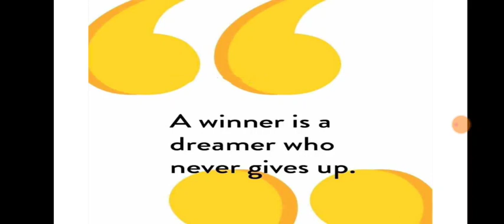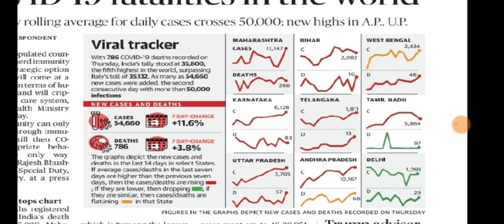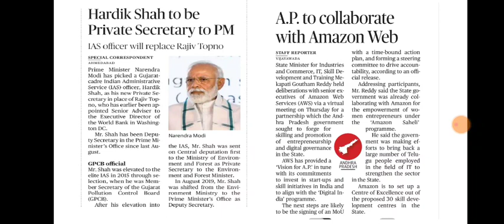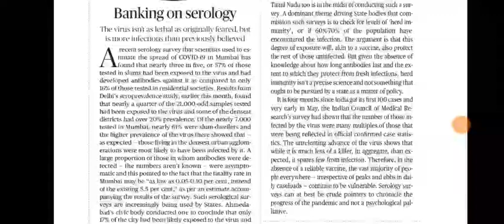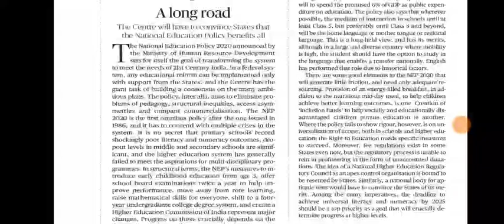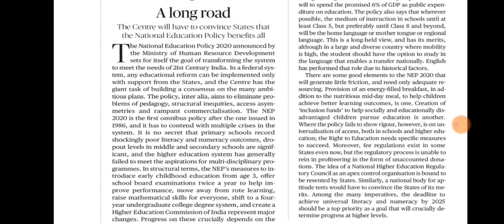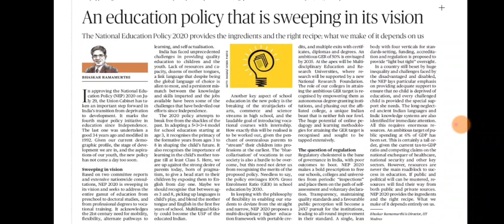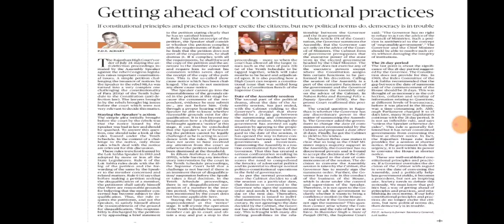31 July 2020 The Hindu Editorial Analysis | Editorials Simplified | Ayushi Joshi | Achieve IAS